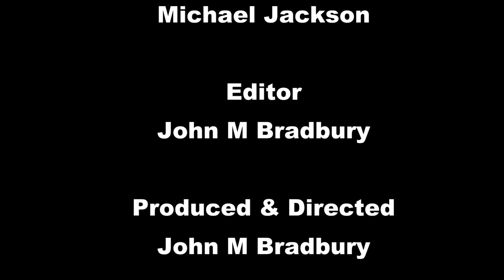DJI Mavic Air 2 Drone View but What History Did We Find?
I usually detect with my friends  Michael Jackson, Stuart Midgley, Carl Midgley Owner Spin A Disc Metal Detector UK, Dave Rice & brother Ken Bradbury I do show ID Target numbers on which ever metal detector I am using.